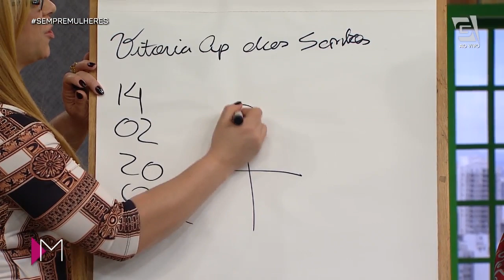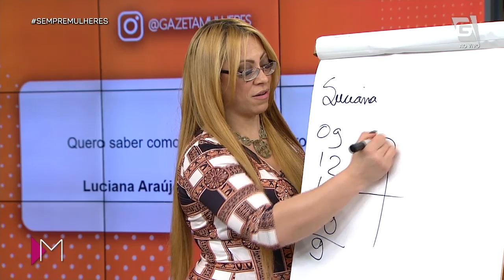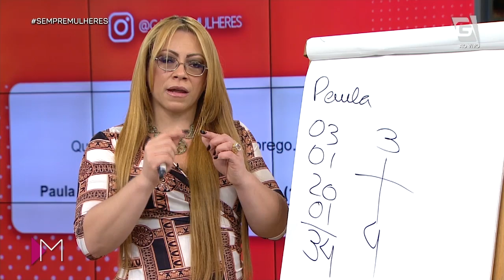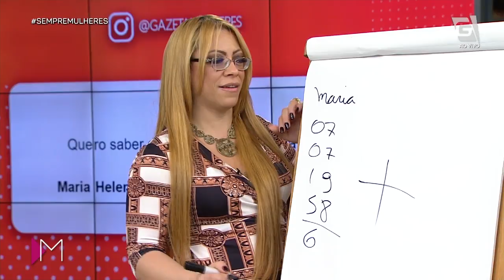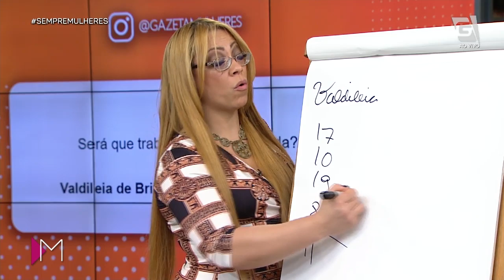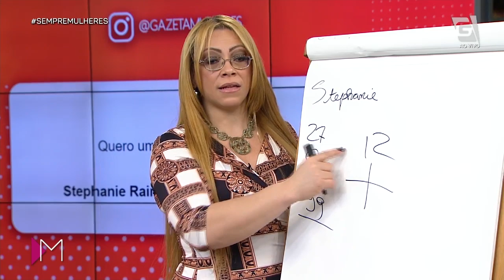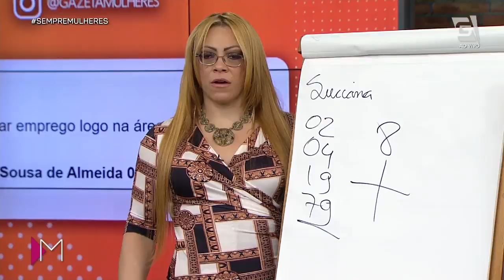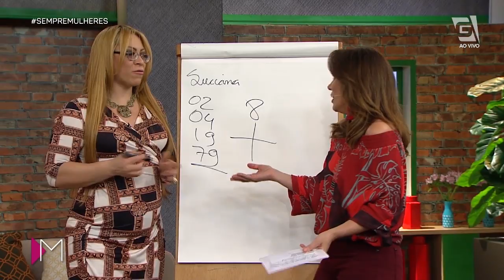Previsões na Cabala - Mulheres (30/08/2019)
Hora dos atendimentos na cabala com a Marcia Europeia.